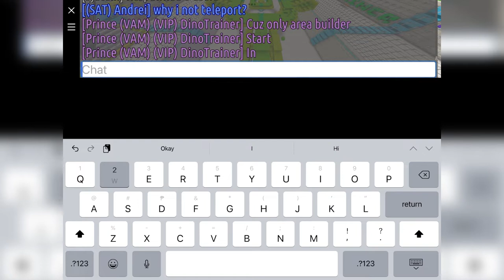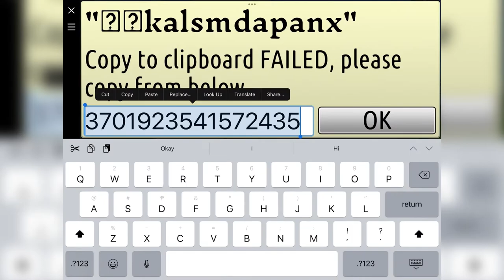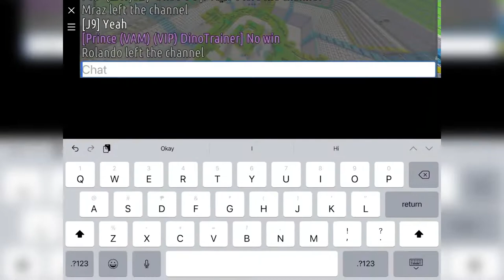PLAYING DUEL AGAIN IN WORLDS FRVR!!!! | DinoTrainer